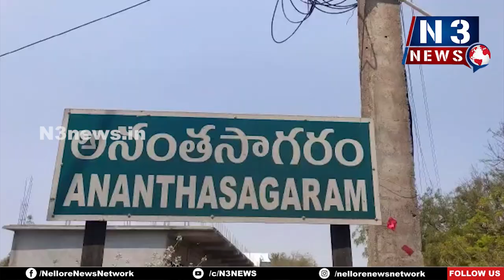క్షయవ్యాధి నిర్మూలనపై అవగాహన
అనంత‌సాగ‌రంలో భారీ ర్యాలీ నిర్వ‌హించిన వైద్య‌సిబ్బంది